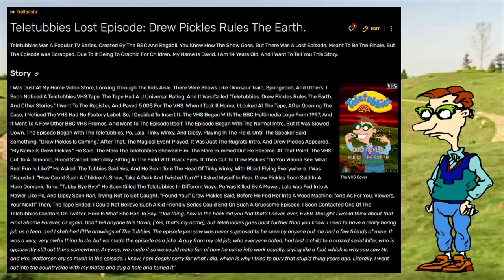(Trollpasta) Teletubbies Lost Episode: Drew Pickles Rules The Earth (by DAVID | ft. Drew Pickles)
WARNING: Contains graphic and swell storytelling.

Well, somebody tried to make a swell Trollpasta about it but ends up confusing.

Credit: DAVID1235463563, Klasky Csupo, and Viacom.

Sound FX from:
Chosic
Disney Wiki
FindSounds
FreeSFX
Freesound
SoundBible
Sounddogs
Soundeffects Wiki
Sound Ideas
Storyblocks
The Sounds Resource
Videvo